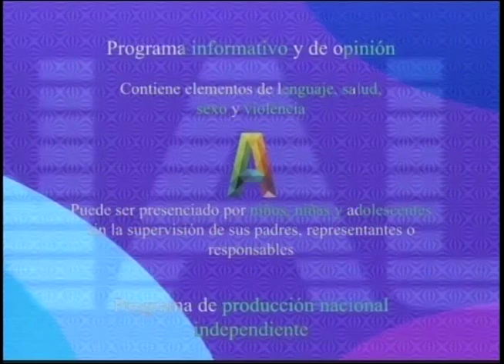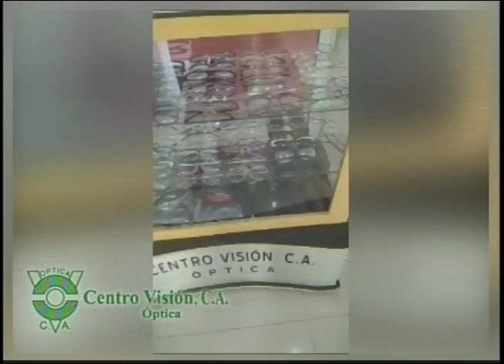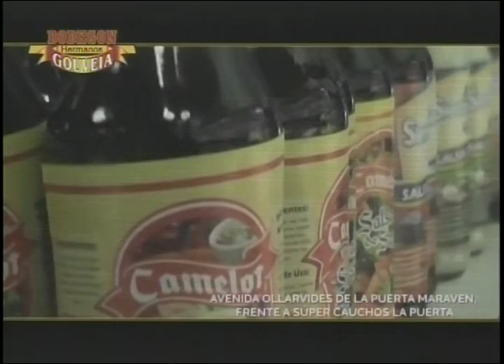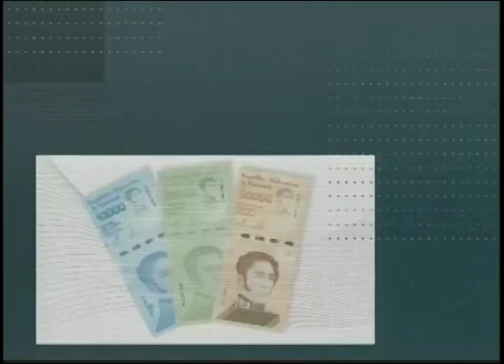PUNTO FIJO DE OPINIONUMBERTO ARCINIEGAS 01 04 24